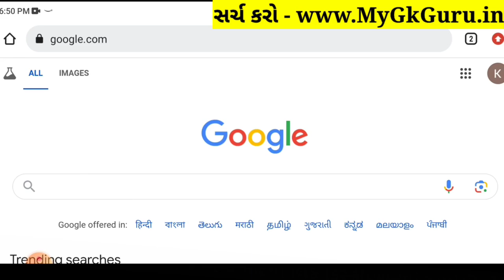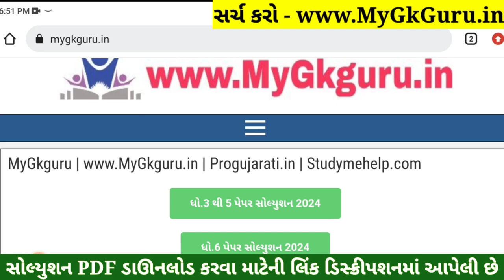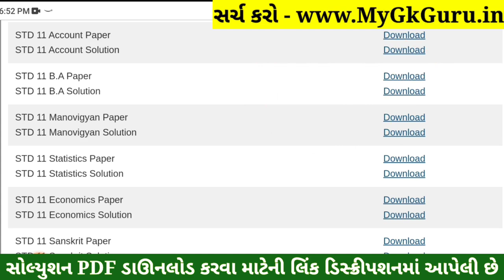STD 11 Account Paper Solution 2024 50 Marks, STD 11 Account First Exam Paper Solution 2024 October